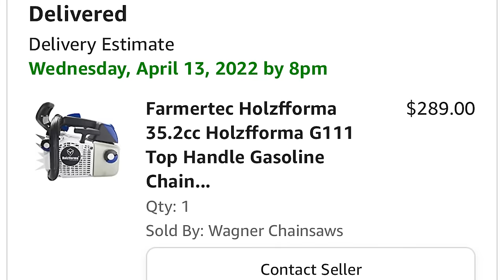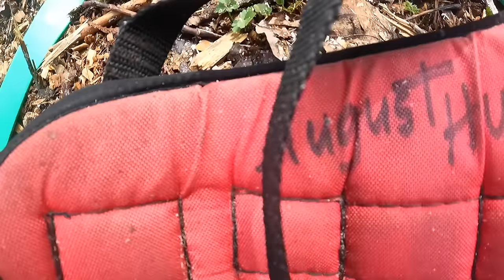Cutting Down a HUGE 170ft Tree with a $289 Stihl ms200t Knockoff! Holtzforma G111 Review!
Winner will get the G111 Powerhead, 14” bar and Square Ground Chain, WCS 3 point Dogs and WCS Exhaust Pipe!

Order before May 14 for a chance to win.

Here's the saw on amazon, It actually went up by $40 since I filmed this a couple weeks ago.

Follow Gus on IG @buss_gus
Follow Michael on IG @michaelmullins00